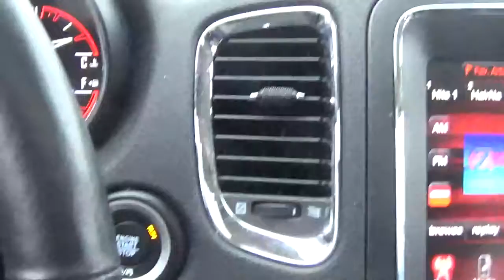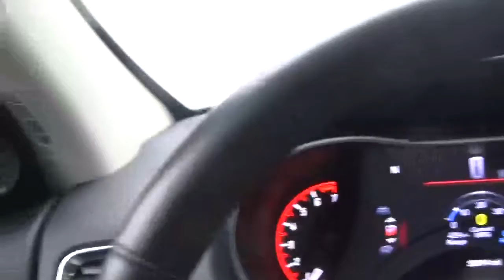i am going to get the mail tuesday